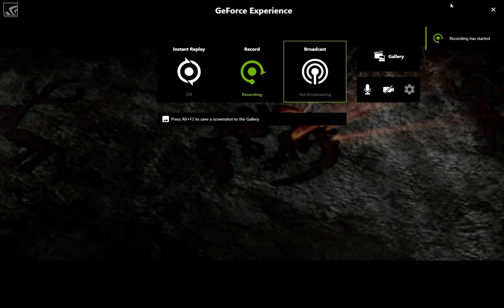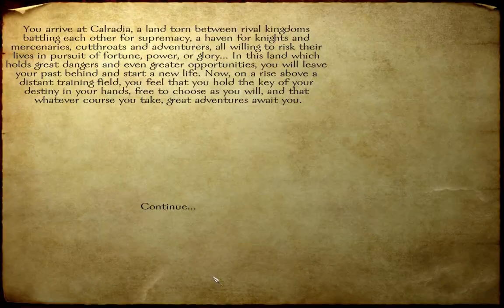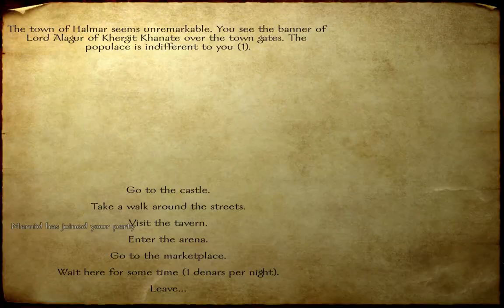Mount & Blade ep1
First tournament won!